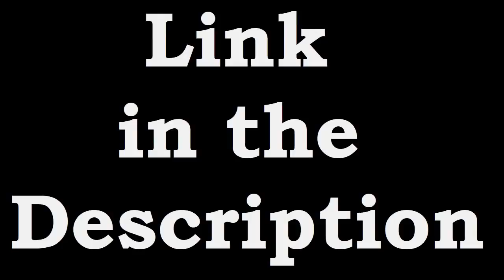I Was Right About The Joker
The Joker appears to be a good film, but it's a horrible treatment of the character and will prove detrimental to the Batman mythos.

Ruckersville, VA
22968